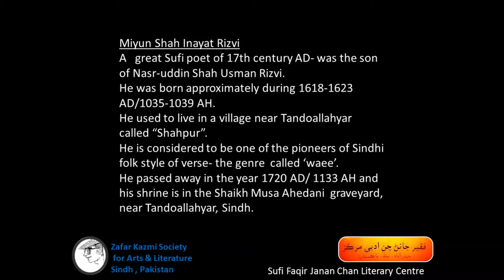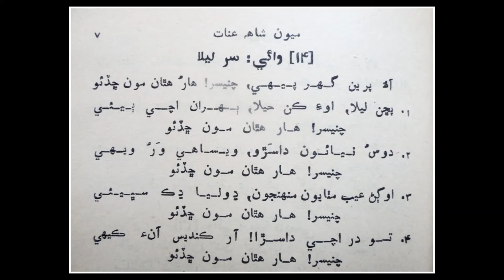Shah Inayat Rizvi - (One of the oldest Sindhi poets) a brief biographical account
Miyun Shah Inayat Rizvi
A   great Sufi poet of 17th century AD- was the son of Nasr-uddin Shah Usman Rizvi.
He was born approximately during 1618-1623 AD/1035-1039 AH. He used to live in a village near Tandoallahyar called “Shahpur”. He is considered to be one of the pioneers of Sindhi folk style of verse- the genre  called ‘waee’.
He passed away in the year 1720 AD/ 1133 AH and his shrine is in the Shaikh Musa Ahedani  graveyard, near Tandoallahyar, Sindh.
- Yawar Ali Kazmi 'Mohabat Ali'